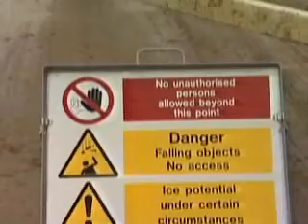UFO wind turbine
OVNI atinge hélice de turbia eólica